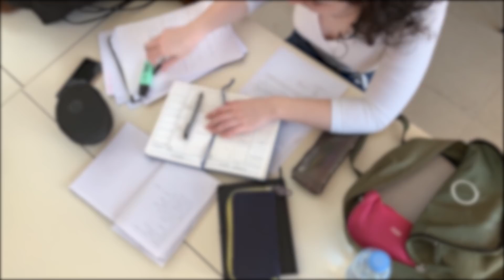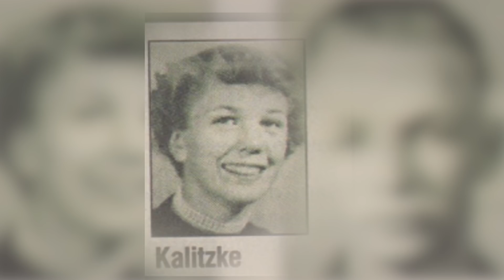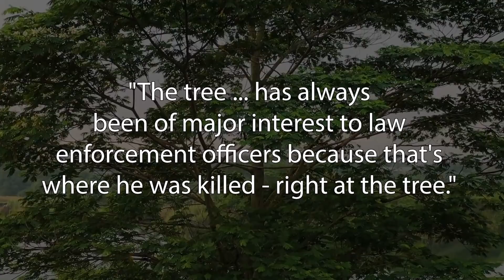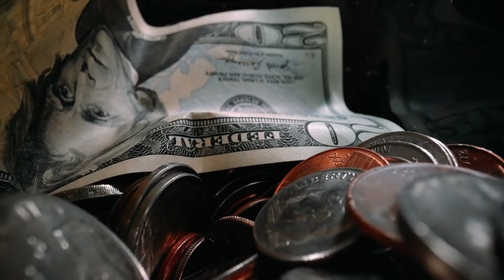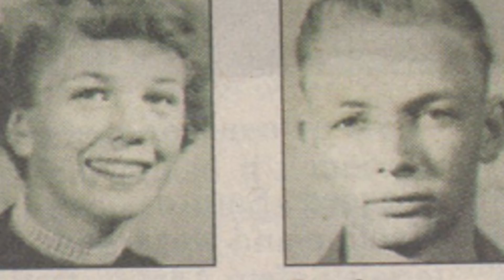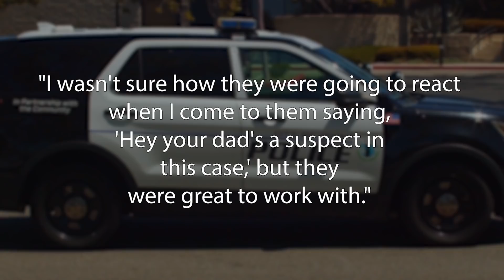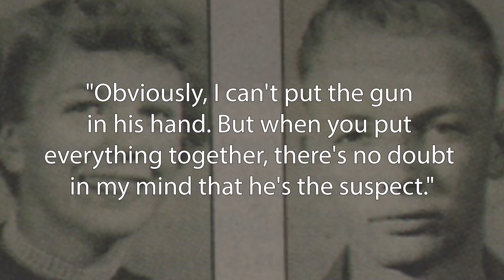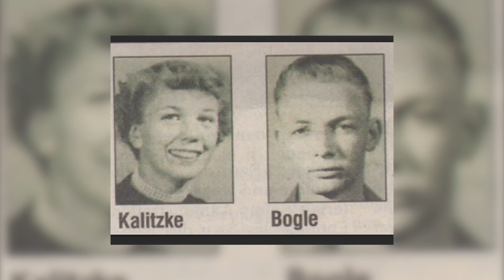The Case of Patricia and Duane (Solved after 65 years) The Oldest Case Solved by Genetic Genealogy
Forensic genetic genealogy is a new approach that involves using genetic information obtained from direct-to-consumer genealogy databases to identify both suspects and victims in cold cases. It has been helping investigators track suspects and identify victims in several cold cases, in which obtaining closure and answers seemed close to impossible. In fact, this technology has aided in identifying over 150 suspects involved in decades-old cold cases to date, including the infamous Golden State Killer case. The utilization of publicly available genealogical databases is crucial to the investigative potential of genetic genealogy. Today's video is going to focus on one such cold case that has been solved after 65 years due to advancements in genetic genealogy. This case is now the oldest cold case in U.S. history to be solved using forensic genetic genealogy.

Photo Credit -  Cascade County Sheriff's Office
Other photos used are mugshots from various police stations.